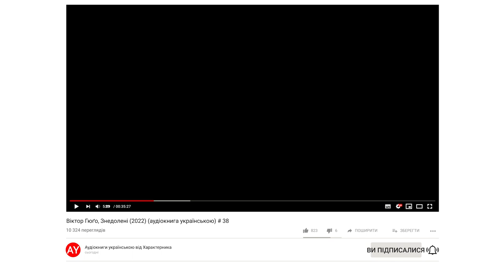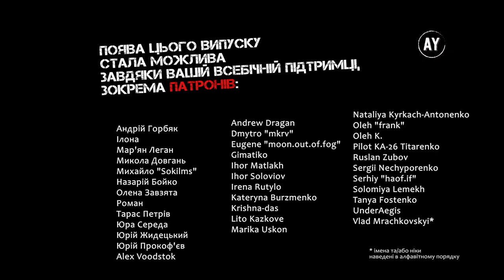Віктор Гюґо, Знедолені (2022) (аудіокнига українською) # 38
Наперед дякую!⚠️

КНИГА 3. ЗДІЙСНЕННЯ ОБІЦЯНКИ, ДАНОЇ МЕРТВІЙ
00:00 - Розділ IX. ТЕНАРДЬЄ МАНЕВРУЄ
19:45 - Розділ X. ХТО ШУКАЄ НАЙКРАЩОГО, ЗНАХОДИТЬ НАЙГІРШЕ
32:04 - Розділ XI. НОМЕР 9430 З’ЯВЛЯЄТЬСЯ ЗНОВУ, І КОЗЕТА ВИГРАЄ ЙОГО В ЛОТЕРЕЮ